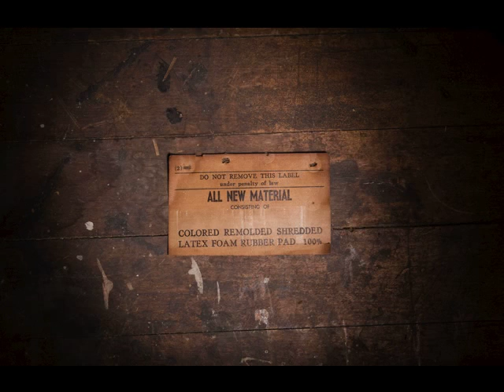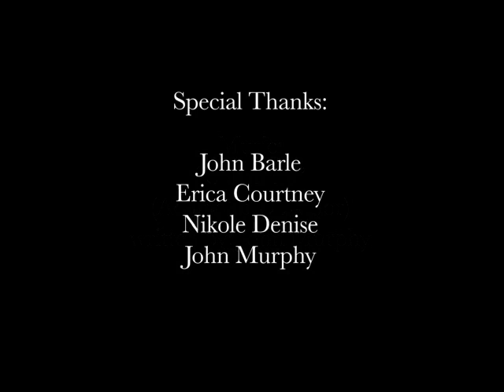The Furniture Maker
The Furniture Maker project is about the narrative experience, which blends reality and fantasy, 2d and 3d imagery, and fine art with high fashion. It harkens back to those who have been criticized in their attempt to make their stamp in the art world. Such as those who are considered commercial photographers or fashion photographers, like Richard Avedon. It's a piece that stakes its claim on a personal vision that isn't about one thing, beauty or couture designs. It is about blurring all of the lines between those who are considered artists and those who are merely commercial photographers. It is about the imagination and query into the darker aspects of fairy tales. It is about blurring the lines of fashion and story telling, creation and destruction, and the attempt to rise to the occasion of our personal journeys.